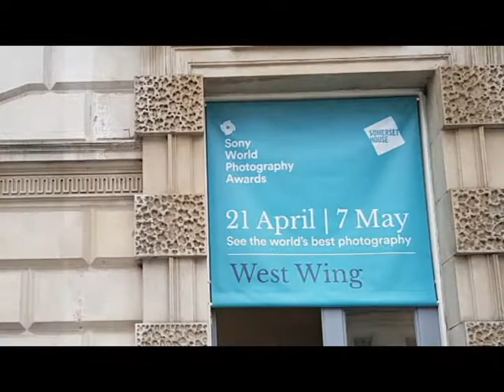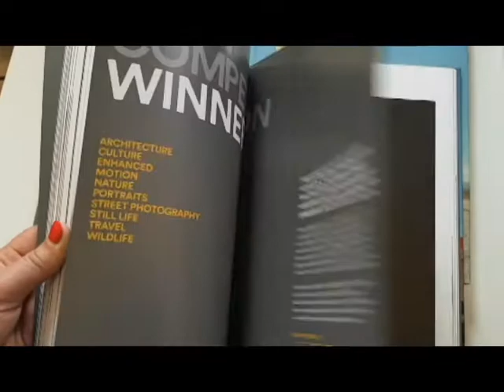Exploring the 2017 Sony World Photography Awards at Somerset House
We got a sneak-peak at the 2017 Sony World Photography Awards exhibition at Somerset House before it opened to the public.

The exhibition is open from 21 April to 7 May 2017.

If you plan on visiting, allow at least a couple of hours to make your way through all the rooms. Tickets are from £7.